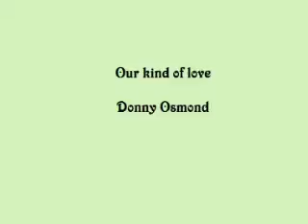donny osmond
our kind of love